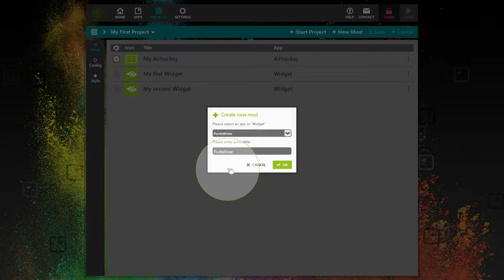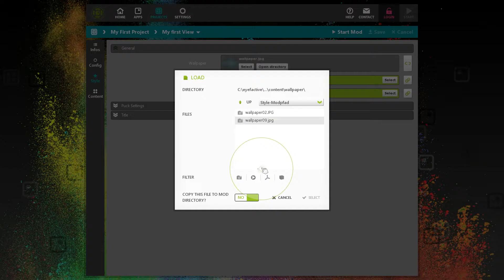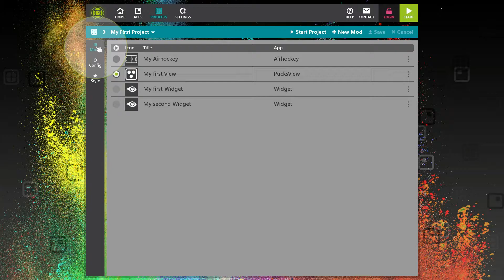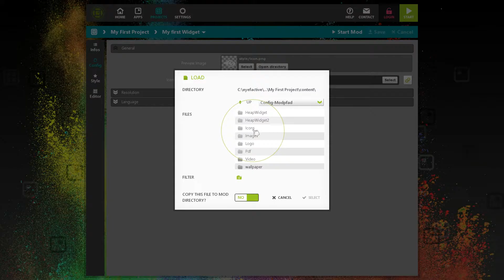Tutorial - My First View| AppSuite Touch Screen CMS Software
AppSuite touch screen CMS software: How to create your first view. 🔥 Click on 'Show More' for details (...)

Content
  • 0:41 Create a new VIEW
• 1:05 Add your MODS to the VIEW
• 1:29 Replace the default wallpaper
• 1:45 Set up your VIEW as the StartView of the PROJECT
• 2:02 Select the Keycolors of your PROJECT
• 2:25 Adjust the titles of your PUCKS
• 2:55 Set up icons for your MODS
• 3:28 Change the background color of your icons
• 3:49 Resize the icons

Interactive digital signage solutions can be used in many areas: Take advantage of the combination of multitouch screens with ready-to-use, customizable apps for retail, point of sale, shopping malls, hotels, banks, museums, airports, cinemas, bars, clubs, public spaces, trade shows, exhibitions, events - and many more!

ABOUT EYEFACTIVE
Touch future. Together! eyefactive is the leading provider of interactive signage touchscreen solutions, hosting the world's first specialized app store for customizable touchscreen software for all touch screen systems, tables, kiosks & video walls. A pioneer of interactive signage solutions since 2009, the company from Hamburg has been developing interactive systems with unlimited support for multi-touch, multi-user and object-recognition.